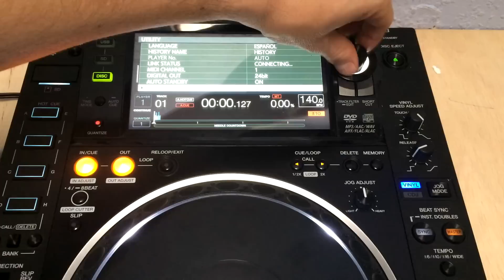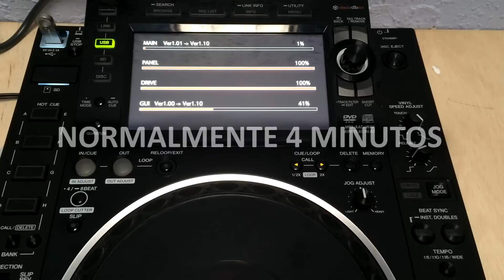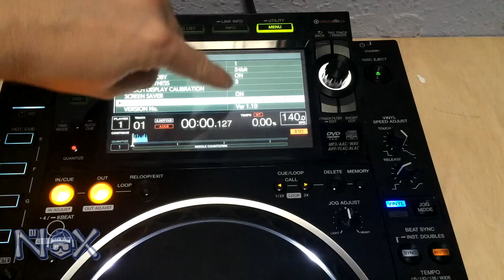Pioneer CDJ 2000Nexus 2 actualización de firmware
Pioneer DJ CDJ 2000NXS2 actualización de firmware